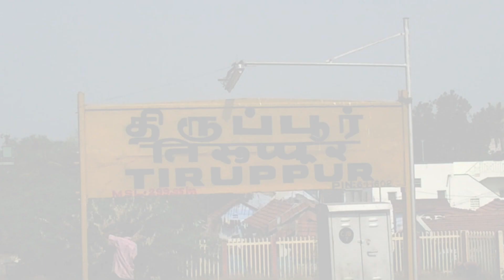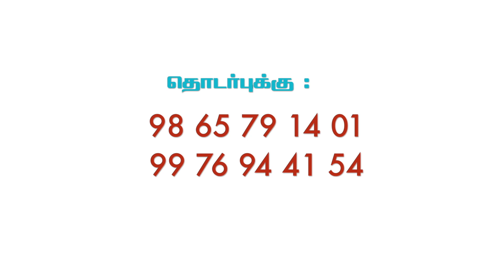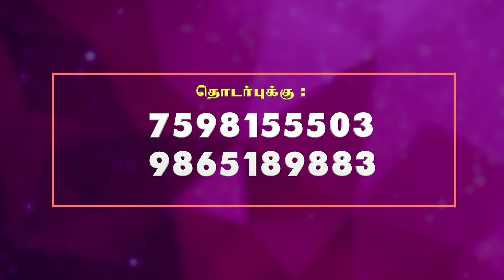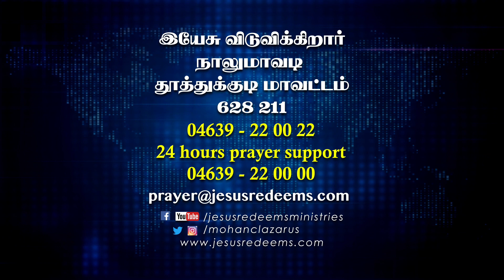விடுதலையின் செய்தி | காண்கிற தேவன் | சகோ. மோகன் சி.லாசரஸ்